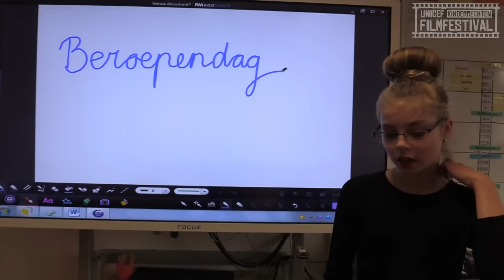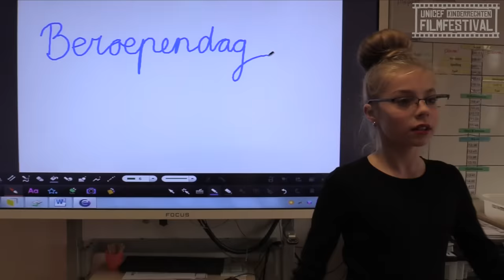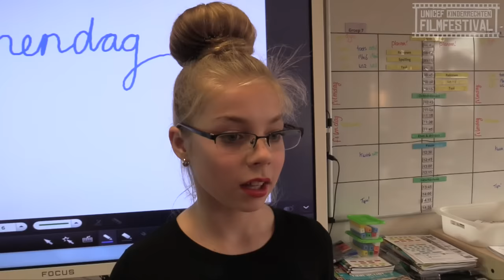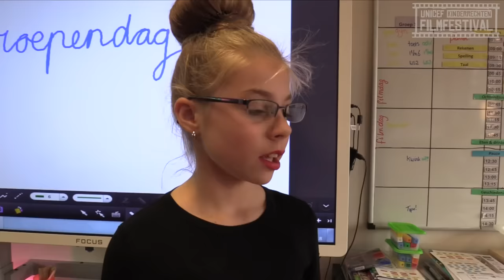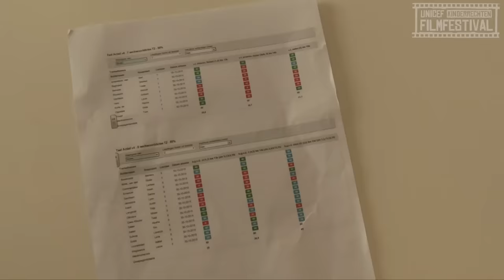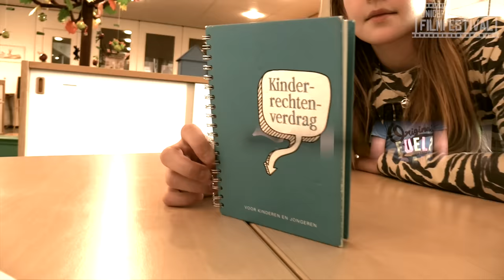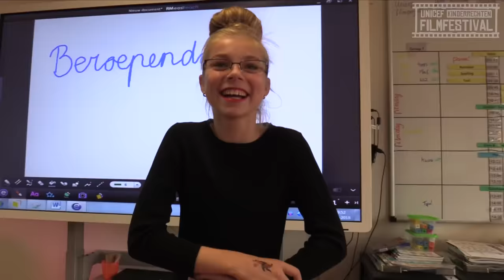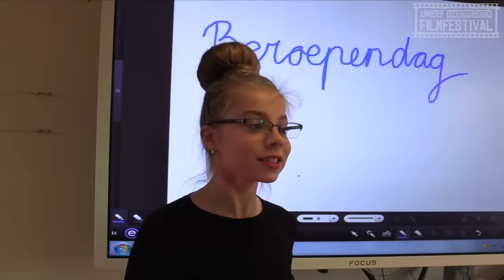🎬Gemiste Kans - UNICEF Kinderrechten Filmfestival